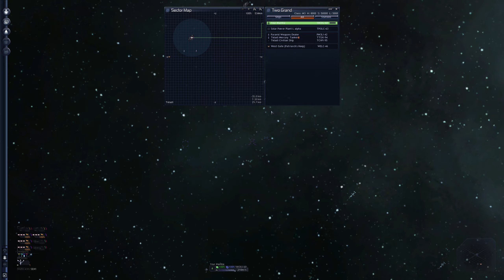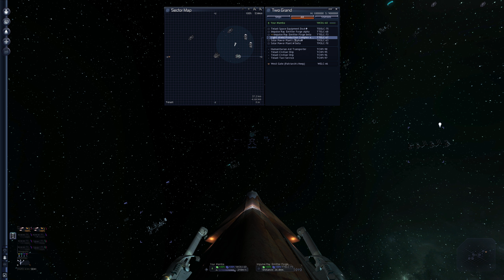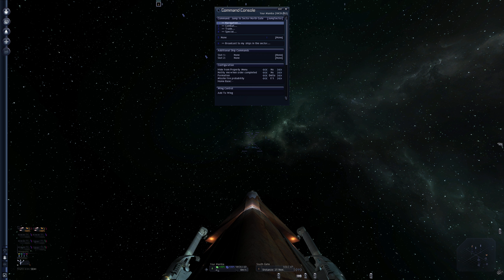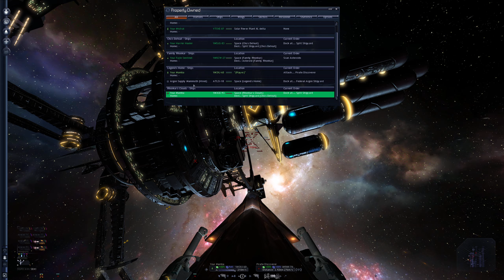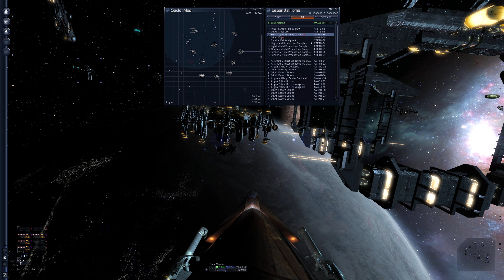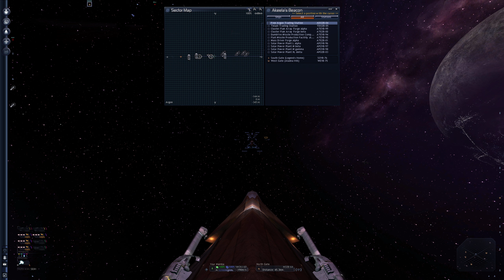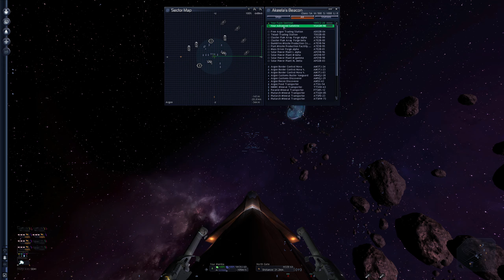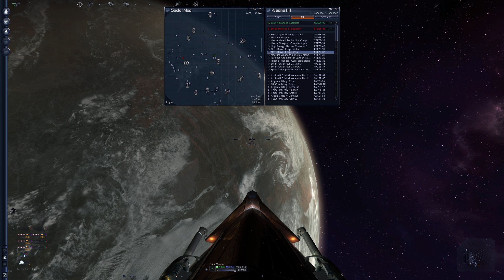Let's Play X3 Terran Conflict #15 Hunting Baddies & First Mistral Freighter Ready to Go